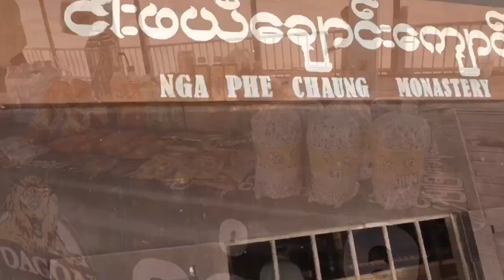Beautiful Land MYANMAR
Myanmar (formerly Burma) is a Southeast Asian nation of more than 100 ethnic groups, bordering India, Bangladesh, China, Laos and Thailand. Yangon (formerly Rangoon), the country's largest city, is home to bustling markets, numerous parks and lakes, and the towering, gilded Shwedagon Pagoda, which contains Buddhist relics and dates to the 6th century.

ミャンマー連邦共和国（ミャンマーれんぽうきょうわこく、ビルマ語: 英語: Myanmar）、通称ミャンマーは、東南アジアのインドシナ半島西部に位置する共和制国家。独立した1948年から1989年までの国名はビルマ連邦、通称ビルマ。東南アジア諸国連合（ASEAN）加盟国、通貨はチャット、人口は 5,142万人（2014年）、首都はネピドー（2006年まではヤンゴン）。

南西はベンガル湾、南はアンダマン海に面する。南東はタイ、東はラオス、北東と北は中国、北西はインド、西はバングラデシュと国境を接する。インド東部とミャンマー南西部はベンガル湾を挟んで相対している。

多民族国家で、人口の6割をビルマ族が占め、ビルマ語が公用語である。他に、カレン族、カチン族、カヤー族、ラカイン族、チン族、モン族、シャン族、北東部に中国系のコーカン族[6]などの少数民族がおり、独自の言語を持つ民族も多い。